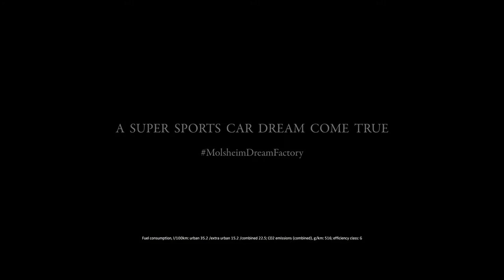01 the Bugatti Atelier MolsheimDreamFactory